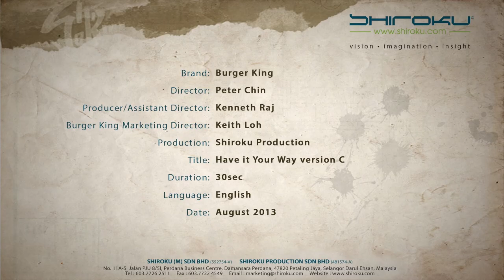Burger King (Malaysia) 30sec commercial spots - 3 versions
Burger King (Malaysia) went with Shiroku's film director, Peter Chin, to enhance its lifestyle commercial campaign with a more energized and vibrant treatment. The both of them wanted to push the idea of typical urban lifestyle activities enjoyed differently and openly. Peter also wanted to also show spontaneity from unexpected characters, 'having it' their own way, as an approach to reach out to different people with different 'taste' for life. Weeks of talent audition and preparation then being shot in over 2-3 days, various commercial versions were developed. Shot on Red Epic and GoPro Hero3.

Burger King (Malaysia) Marketing Director: Keith Loh
Production House: Shiroku Production
Director: Peter Chin
Producer/Assistant Director: Kenneth Raj
DOP: Eric Oh
Camera Operator B: Paul Russell
Focus Puller: Kent Koh
Focus Puller Unit B: Fendi
Line Producer: Jessica Boorman
Production Accountant: Gwen
Creative Executive: Rengsen
Production Assistant: Ash, Maylyn
Location Manager: Zaki
Location Assistant: Anuar
Production Trainee: Affan
Digital Imaging Technician: Samuel Lam
VT Operator: Kit
Camera Trainee: Yushen Chey
Art Director: Terence Boey
Art Department: Wai Kee, Azhar, Hon Yen
Location: Seksyen 17, Rakan Muda Sports Complex, Mutiara Damansara, Kuala Lumpur Central Market, Shah Alam Extreme Park, Port Klang, Kampung Baru.
Wardrobe Stylist: Rhine
Wardrobe Assistant: Ellen
Makeup Artist: Biby Chow
Makeup Assistant: Lisa
Gaffer: Man Azahar
Sparks: Helmi
Key Grip: Hoong (Big Tanker)
Best Boys: Meng, Yunus
Grip Assistant: Visva
Lights & Accessories: Cinerent
Facilities: Loga
Catering: Catherina
Transportation team: Nicholas, Cathy, Loges, Renga, Ameer, Arul, Radhar
Music Collaborators: Yuri Wong & Keith Loh
Music Engineering: Yuri Wong
Colour Correction Post Facility: Tiger Tiger
Colourist: Jing
Effects & Alpha Composition: Ng Yoke Wan
Offline & Online Edit: Shiroku
Featured Talent pool: Norfara binti Ali Dad Khan, Frankie Lee, William Chew, Elaine Yee eeLee, Matthew Graham, Saleh Nor, Michael Salvador, Sanny Lee Shan Nei, Angeline Khor, Lyn Lim Li Yee, Aifiq Khaikal, Aziza Khalilova, Raja Kamilia, Anis Sabri, Low Lai Kim, Aaron Chan Chow Hee, Fiona Farhana, Ancy Look Yeen Hua, Lee Sai Peng, Agnes Wang, Kee Mei See, Madiha Fuad, Mark O'Dea, Ardi Idewani, Kenny Chong Cheow Sian, Tee Wen Xiong.